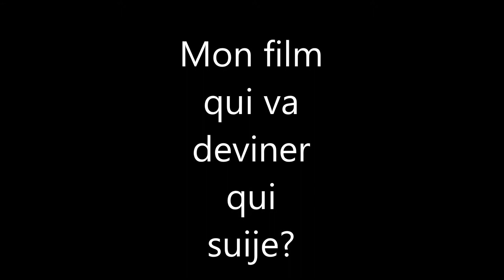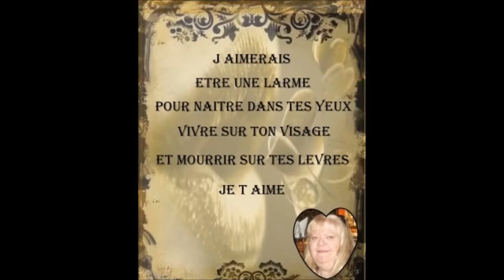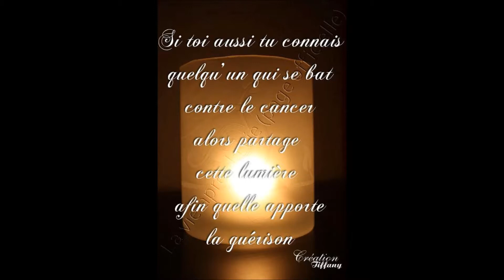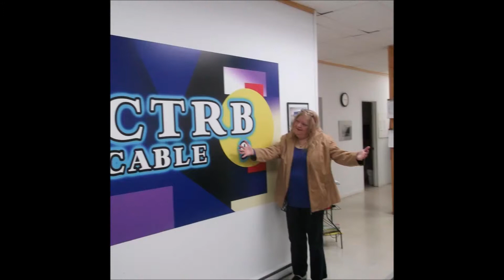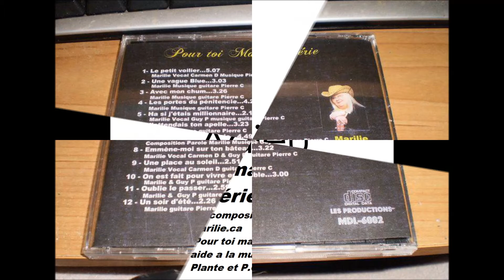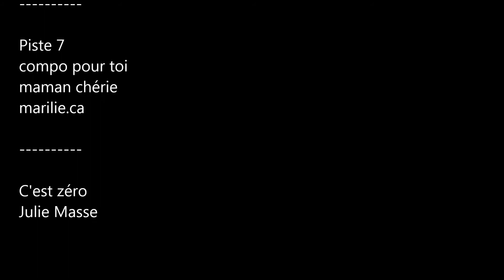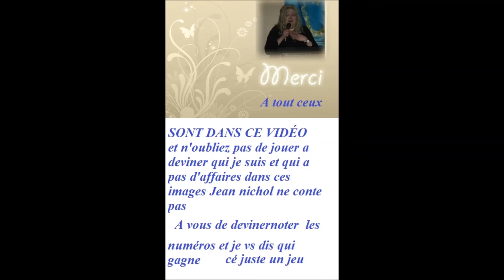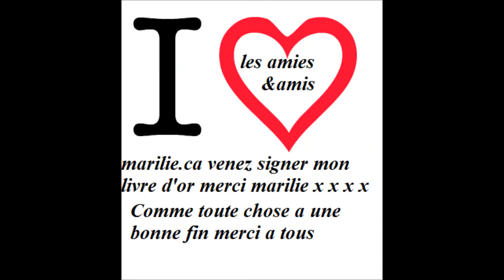un petit vidéo jeu devinez qui je suis jean nichol ne compte pas cé trops facile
merci de jouer avec moi les filles et amis marilie.ca
qui je suis photos seulement avec no dessus lol allez devinez.Ou devinez les intrus qui ne sont pas amis ou famille.et excusez pour les fautes cé juste un jeu cé long recommencer lol